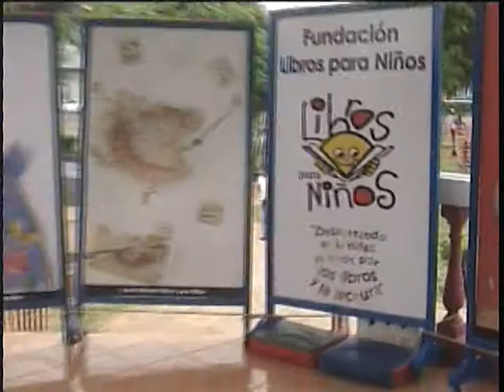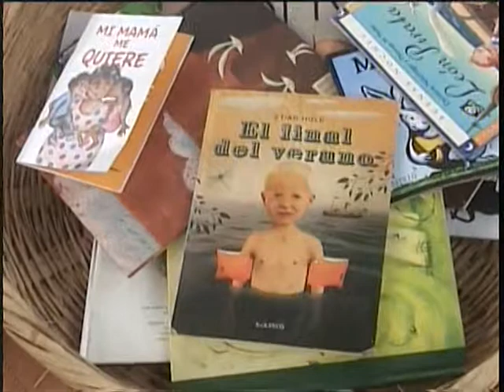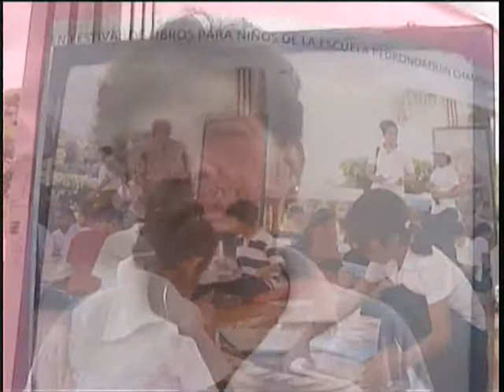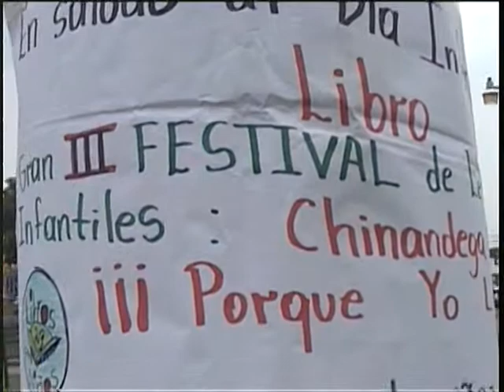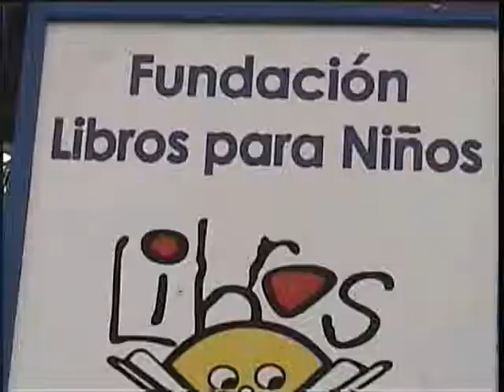III Feria del Libro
Fundación libros para niños celebró el día del libro con una feria en el parque central del Municipio de Chinandega